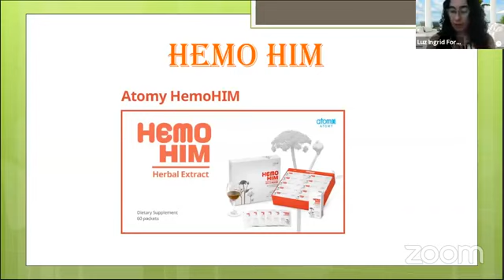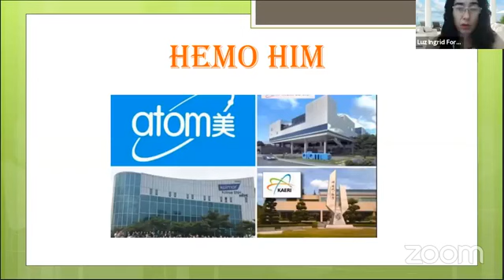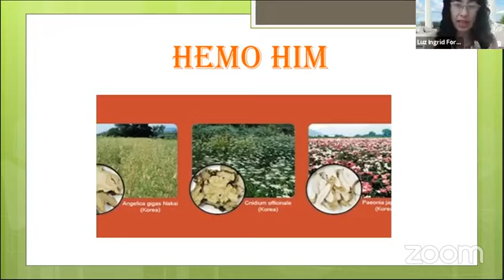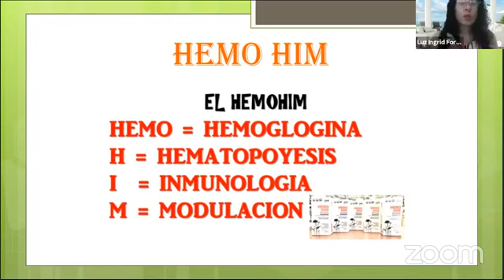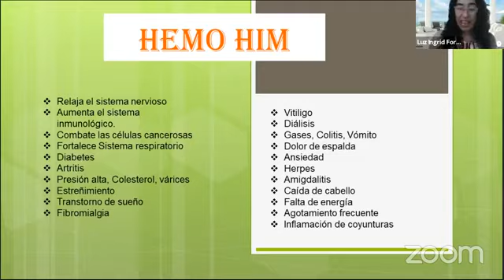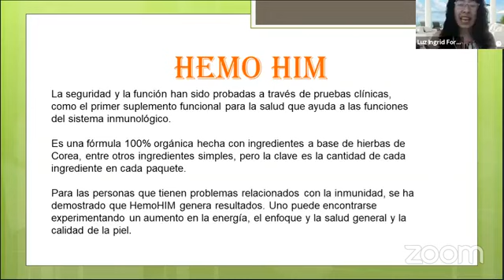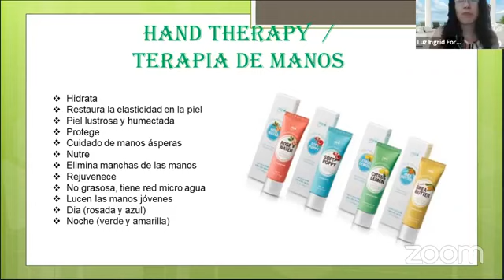Hemohim y testimonio